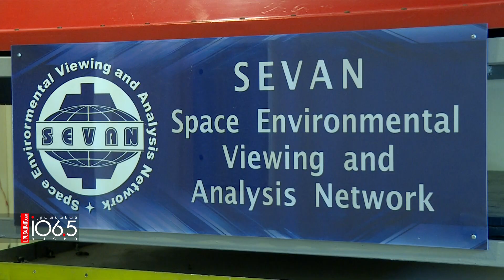Էվրիկա.գիտնականն ընդդեմ պլաստիկի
400 տարի. սա միջին թիվն է, որ անհրաժեշտ է պլաստիկին քայքայվելու համար։ Մեր ծոռները կծերանան, բայց երեկ աղբակույտը նետված յոգուրտի տուփը կմնա։ Մասնագիտությամբ մթնոլորտային ֆիզիկոս Հռիփսիմե Մկրտչյանը նման տուփերի դեմ իր սեփական պատերազմն է սկսել։ Նրան օգնում են էկո ակտիվիստների հատուկ նշանակության ջոկատները։ Այդպես հիմնադրվեց Էկո Աղբ նախաձեռնությունը։